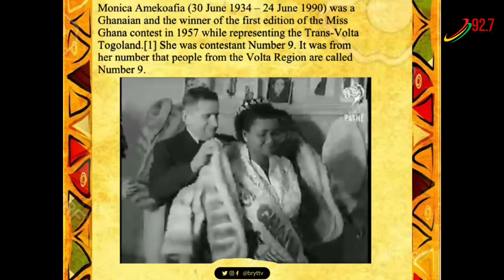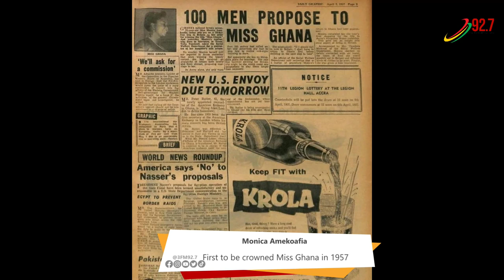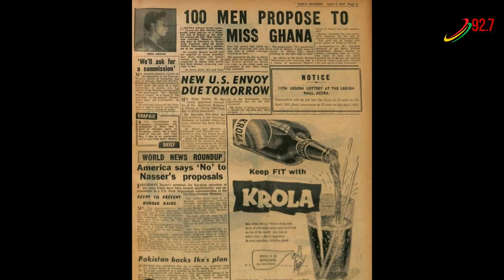Monica Amekoafia, first crowned Miss Ghana in1957 features in the African History Class